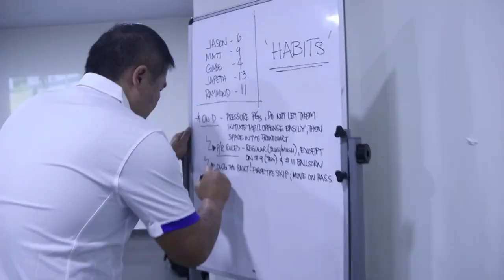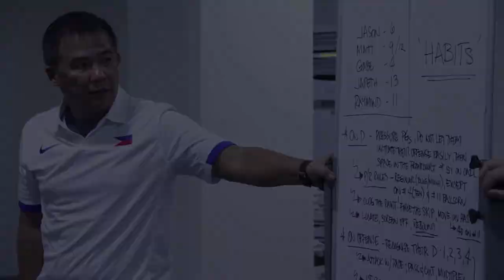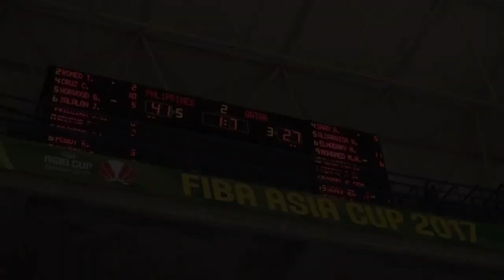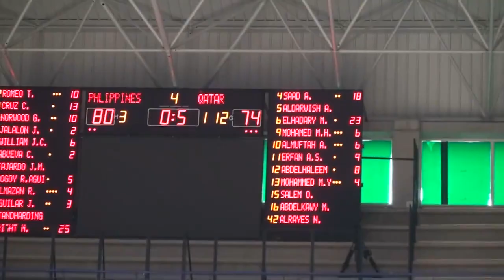Day 8 - (Game Time) Gilas Pilipinas Update | FIBA Asia Cup 2017